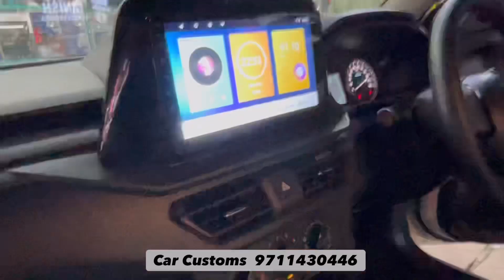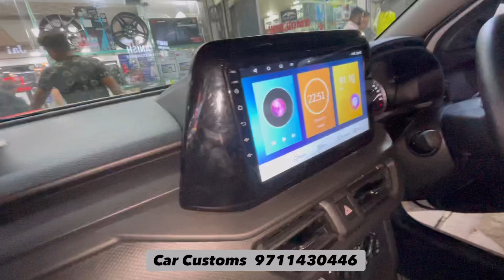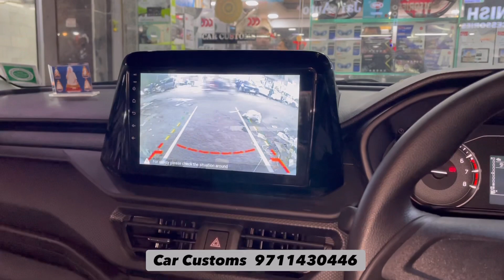💥2022 Breeza Modifications with Alloys & basic accessories | Breeza Genuine Accessories available💥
Breeza2022